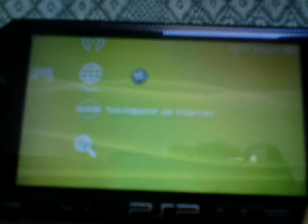ML 148628871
Video Migrado